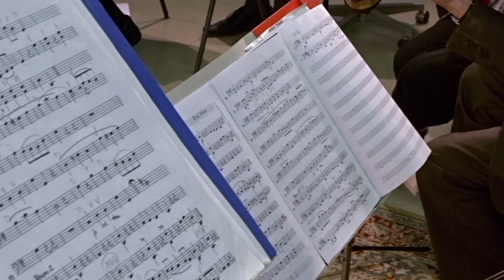Wolgang Amadeus Mozart - Menuet u D duru za violinu, gudače i klavir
Koncert orkestra „Medikus” Srpskog lekarskog društva, 10. februar 2016. Wolgang Amadeus Mozart - Menuet u D duru za violinu solo (prof. Dragutin Bogosavljević), gudače i klavir (prof. Maja Ilić) Dirigent Prof. Živojin Simonović.
Realizacija snimanja: Prof. Živojin Simonović, Dr sc. med. Slavica Žižić Borjanović, Petar Vladić, Prof Radoslav Vladić, Aleksandar Vladić.
Tehnička podrška: ALEX PHOTO & VIDEO PRODUCTION, Novi Beograd, Milentija Popovića 32v. tel.